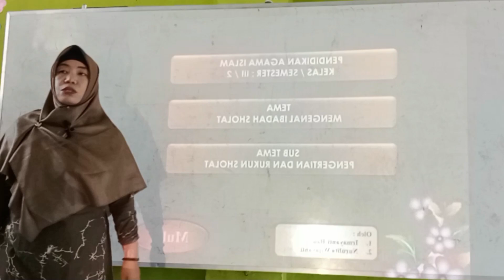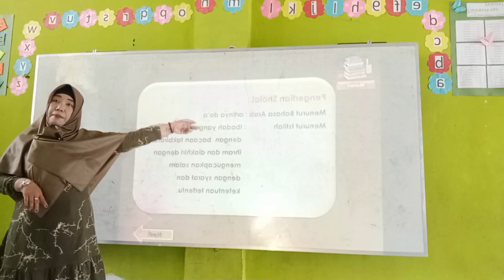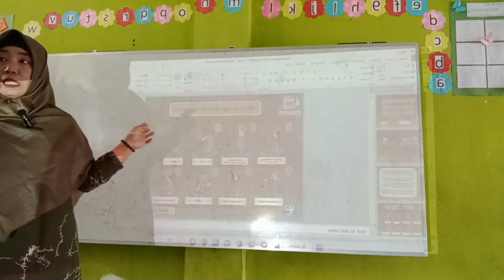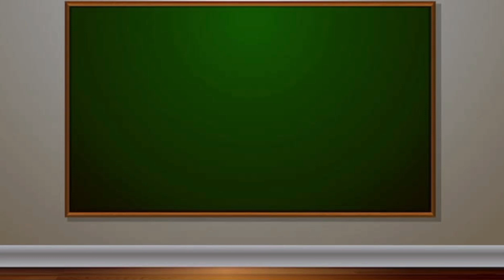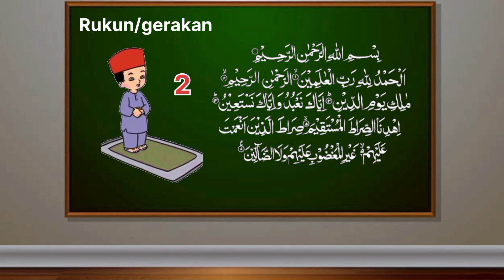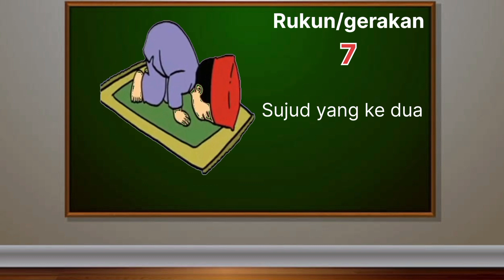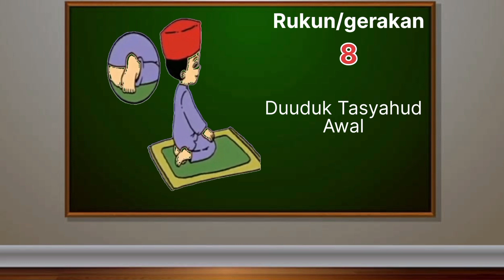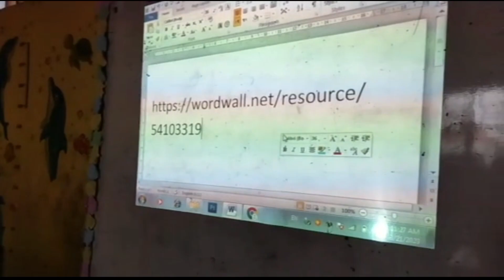Contoh Pengembangan Media Pembelajaran Rukun Sholat jenjang SD(Irmayanti Bauda & Nurulita Wijayanti)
Mata Kuliah Pengembangan Media dan Teknologi Pembelajaran

Dosen Pengampu: Dr. Muhamad Sofian Hadi, M.Pd